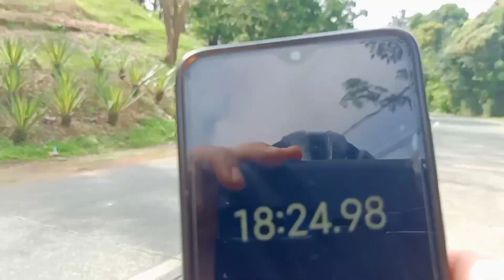9 year old Aerice Dormitorio clocks 18 minutes up the Wall 1 Climb!!!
Our Mountain Bike Sisters shares once again the happenings during their regular training day. In this video, the Sisters Lexi (12 y.o) and Aerice (9 y.o) Dormitorio took part in a training time-trial on the steep climb going up Timberland Heights in San Mateo, Rizal, Philippines. This steep uphill climb is known to Cyclists as The Wall and this around 2 kilometers in length and with an elevation of 200 meters. Showing her great power and endurance early on, 9 year old Aerice clocked 18 minutes and 30 seconds, which is fast already for her age and, of course, being a girl. 12 year old Lexi on the other hand clocked 12 minutes and 30 seconds, which is very fast too for a 12 year old Girl. The Mountain Bike Sisters almost daily training is really paying off. The sisters are training hard early on in preparation for their entry into the International XC racing scene when they reach 17 years old, the age eligible for the UCI Female Junior Category.

Follow Lexi Dormitorio on Facebook!!!

And also Coach D Mountain Bike Efficiency Training Systems!!